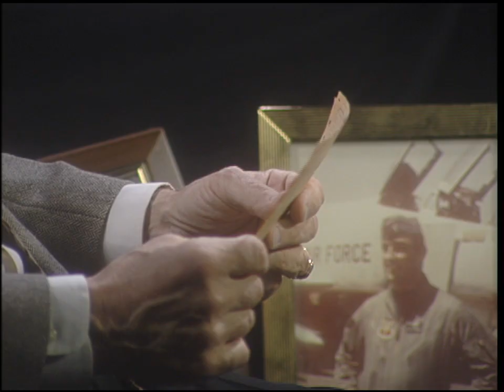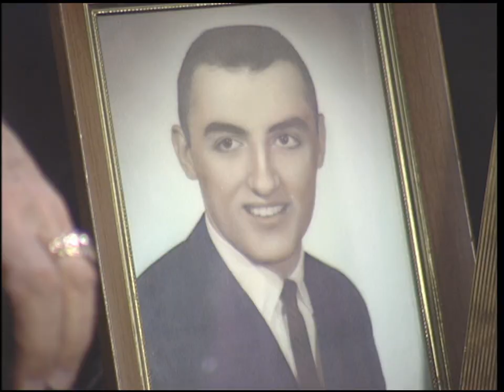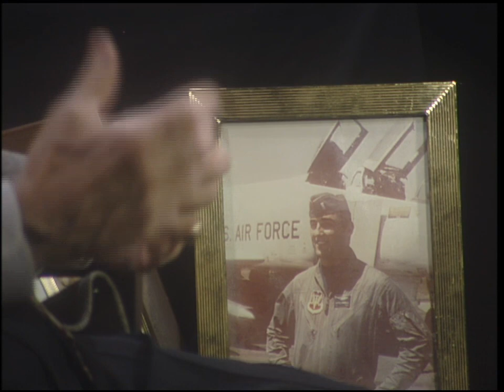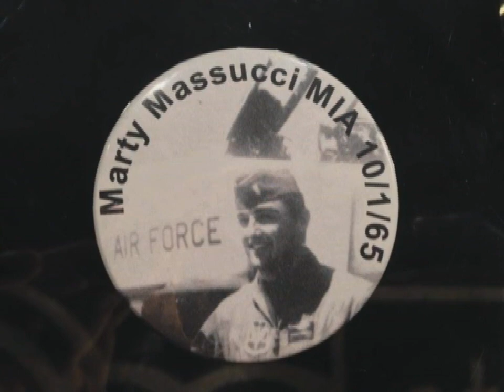Roll Call: POW/MIA - March 2015